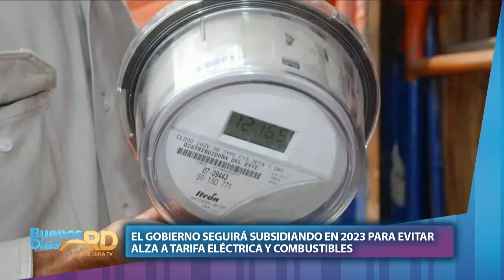BUEDOS DIAS RD 04 10 22 B3